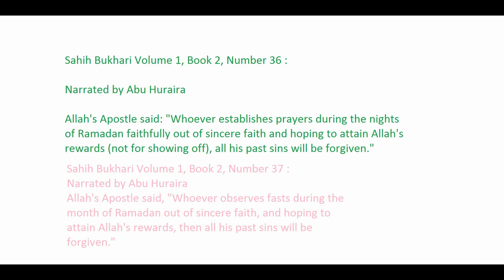Establish Prayers and observe fast during the month of Ramadhan